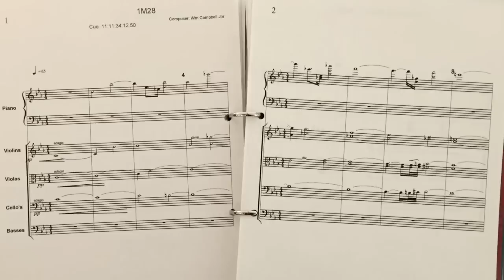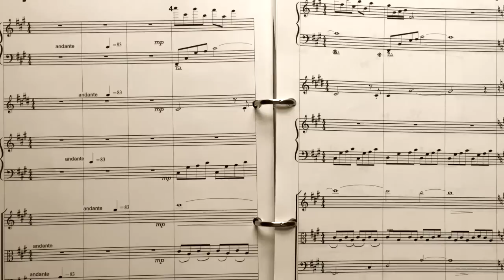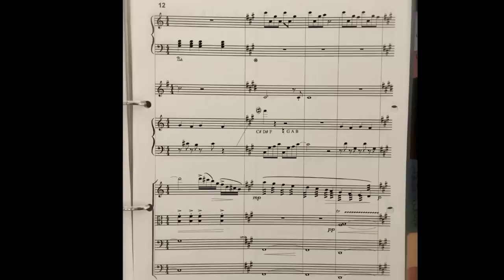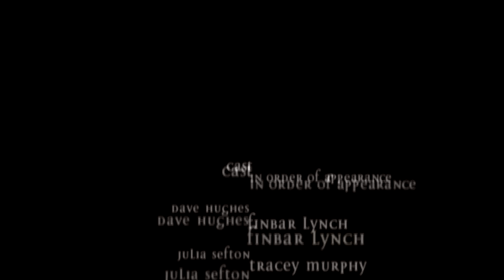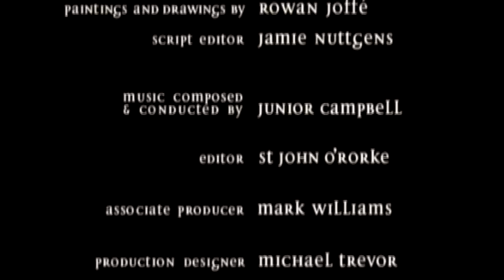Drama's ... there's been a few ......too few to mention ......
BOOOOO! music to picture

the power of music to make you happy, sad, and here, hopefully, unnerved .

taken from the 1998 BBC TV Drama, from Minette Walters book
'The Scolds Bridle' .composed by yours truly